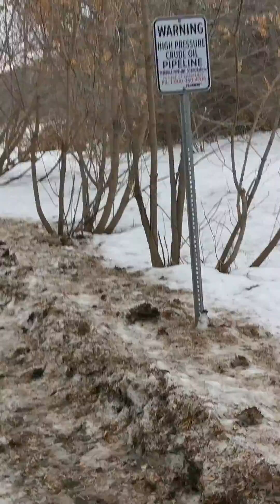Poncho & J Feb 22/21